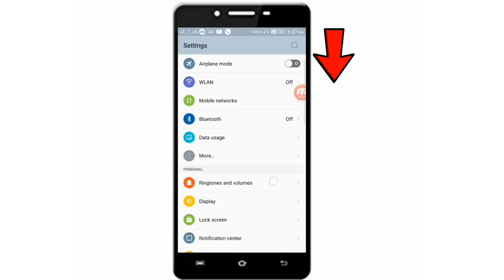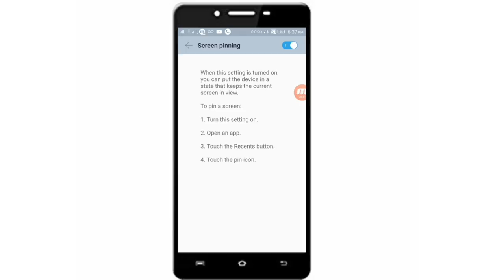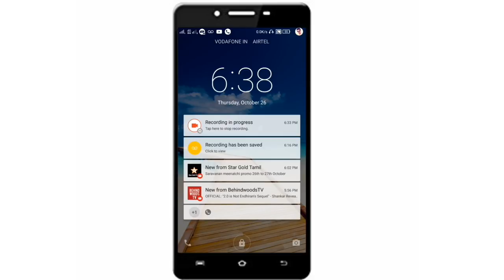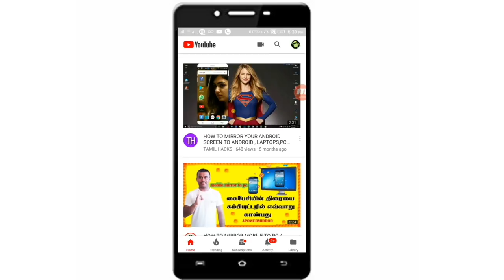How to screen pinning in Android mobile Today Android Tricks Tamil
நம் தமிழ் மொழியில் || Today Android Tricks Tamil

இவ்வளவு நாள் இது தெரியாம போச்சே SCREEN PINNING

I show you in this video how to pinning the screen in your Android phones

Today Android Tricks Tamil